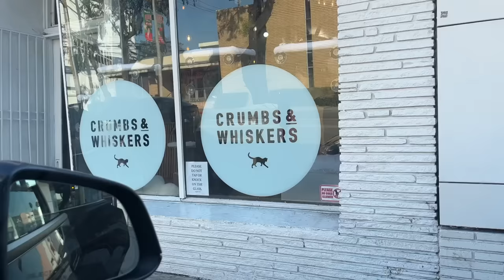Week in my life + Thanksgiving | Jules LeBlanc